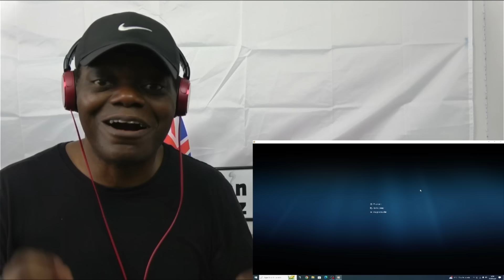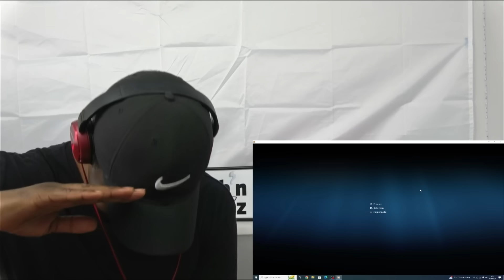Starmer's coming after our savings!!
UK Reaction to how Sir Keir Starmer and New Labour is coming after the working person’s savings… ‘You will have nothing… and be happy!’ 😊😊
This is the push towards universal basic income for everyone.

Is Keir Starmer becoming a dictator behind the lectern?

What does this mean for free speech and the right to express yourself in future?

Urb’n Barz - Has always championed freedom of speech, but that is now under considerable threat in today’s world and society.